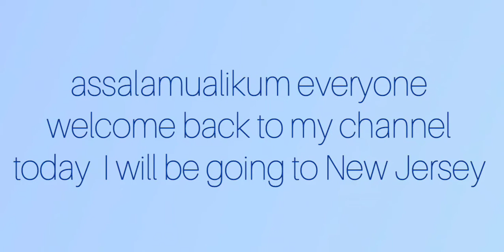New Jersey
In this video I eill be going to New Jersey.